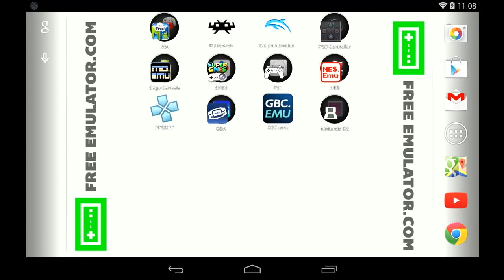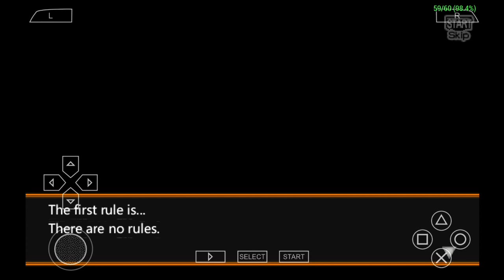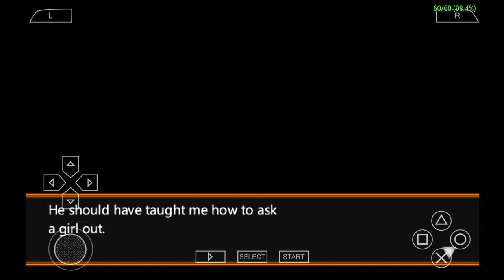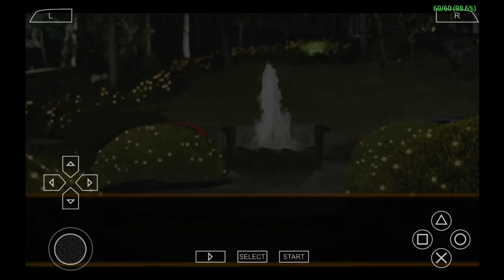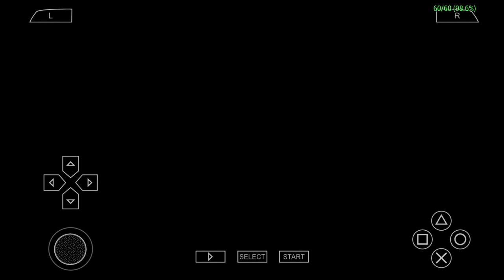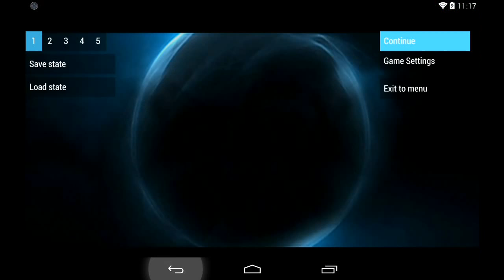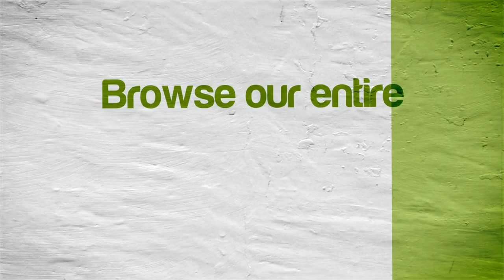PPSSPP Emulator 0.9.8 for Android | Dragonball Evolution [720p HD] | Sony PSP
Dragon Ball Evolution for Sony PSP using the Android PPSSPP 0.9.8 Emulator on the Nexus 7 (2013 / 2nd Gen)

Showing off gameplay of Dragonball Evolution for the Sony PSP (Playstation Portable) using the PPSSPP emulator for Android (version 0.9.8).  With PPSSPP you can play most of your favorite PSP games, such as God of War: Chains of Olympus, God of War: Ghost of Sparta, Daxter, Grand Theft Auto: Chinatown Wars, Patapon 3, Ratchet & Clank: Size Matters, Dissidia 012 Dueodecim Final Fantasy, Metal Gear Solid: Peace Walker, Kingdom Hearts: Birth By Sleep, Mega Man Maverick Hunter X, Burnout Legends, Ridge Racer, and lots lots more!